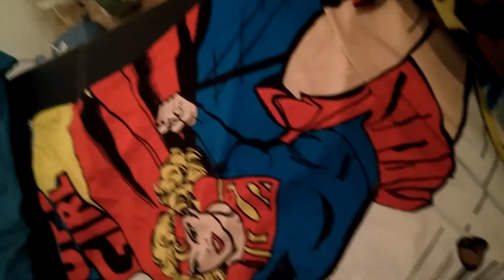My Clothes Haul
My clothes